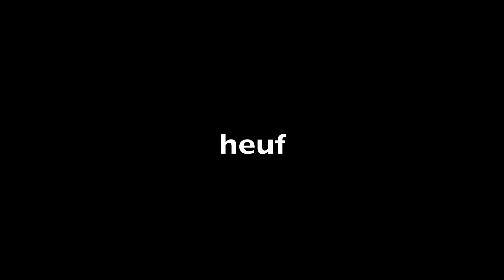2011 (groot).mov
Het is bijna een traditie... ook voor 2011 heb ik een liedje geschreven, een filmpje gemonteerd... en bij deze: het is niet alleen een wens, maar vooral een goed voornemen.